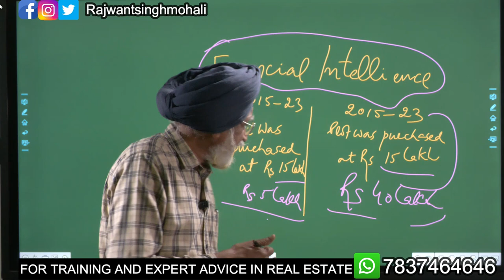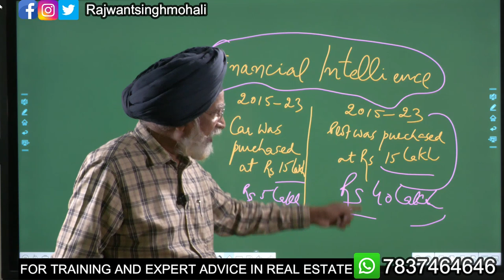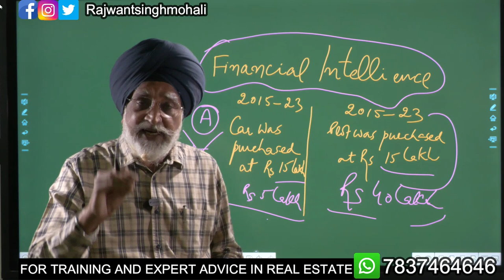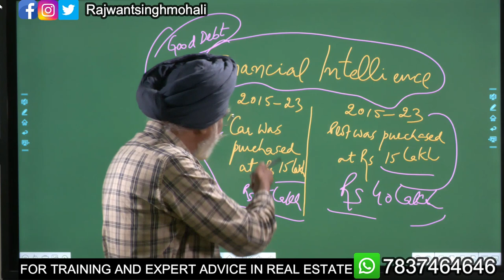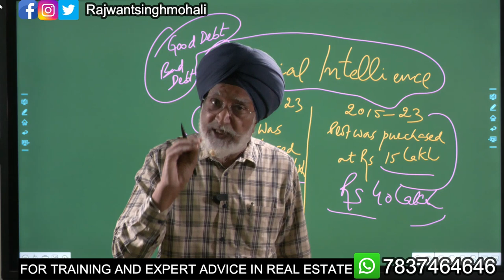Financial Intelligence | Property Investment | Rajwant Singh Mohali | Property Business Investment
Financial intelligence is the ability to understand and manage one’s finances effectively. It encompasses a broad range of skills, including budgeting, investing, debt management, and risk assessment. Having financial intelligence is critical to achieving financial stability, building wealth, and achieving long-term financial goals.

In today’s fast-paced and complex world, financial intelligence is more important than ever. With the rise of technology, there are more investment opportunities, financial products, and scams than ever before. It’s essential to have the knowledge and skills to navigate the financial landscape effectively. Fortunately, financial intelligence is a skill that can be learned and developed over time.

One of the keys to developing financial intelligence is to become financially literate. Financial literacy is the ability to understand financial concepts, such as budgeting, investing, and saving. It’s essential to have a strong foundation in financial literacy to develop financial intelligence. Some ways to become financially literate include reading books and articles, attending financial seminars and workshops, and taking online courses.

Once you have a solid foundation in financial literacy, you can begin to develop financial intelligence by applying that knowledge to real-world situations. For example, you can start by creating a budget and tracking your spending. This will help you understand where your money is going and where you may be able to cut back. From there, you can begin to develop a plan for saving and investing your money.

Another key aspect of financial intelligence is risk assessment. Every investment carries some level of risk, and it’s essential to understand the risks involved before investing your money. Some investments may be riskier than others, but they may also offer higher potential returns. Understanding risk and reward is critical to making informed investment decisions.

Debt management is also an important component of financial intelligence. It’s essential to understand the difference between good debt and bad debt and to manage your debt effectively. Good debt, such as a mortgage or student loans, can help you build wealth over time. Bad debt, such as credit card debt, can be a significant obstacle to achieving financial stability.

Investing is another critical aspect of financial intelligence. Investing allows you to grow your money over time, but it’s important to understand the different investment options available and to choose investments that align with your goals and risk tolerance. Some common investment options include stocks, bonds, real estate, and mutual funds.

Finally, it’s important to develop good financial habits to maintain your financial intelligence over time. This includes regularly reviewing your budget, tracking your spending, and monitoring your investments. It’s also essential to stay up-to-date with changes in the financial landscape and to continue to learn and develop your financial skills.

In conclusion, financial intelligence is a critical skill for achieving financial stability, building wealth, and achieving long-term financial goals. Developing financial intelligence requires a strong foundation in financial literacy, risk assessment, debt management, investing, and good financial habits. By continuously learning and developing your financial skills, you can build a solid financial foundation that will serve you well throughout your life.